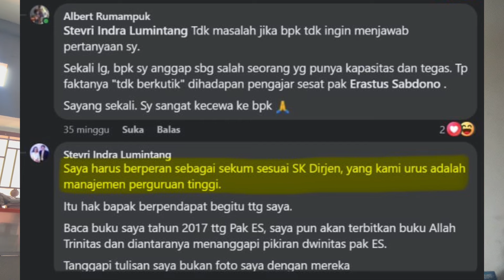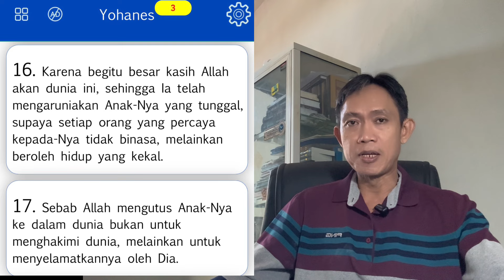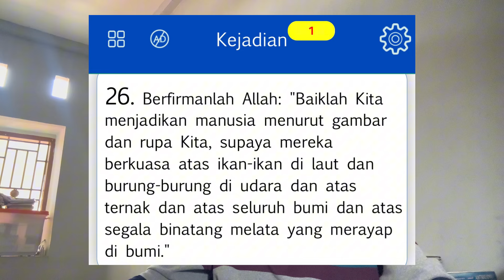Dr. Stevri Inkonsisten & Lembek: Joshua Tewuh Gimana?